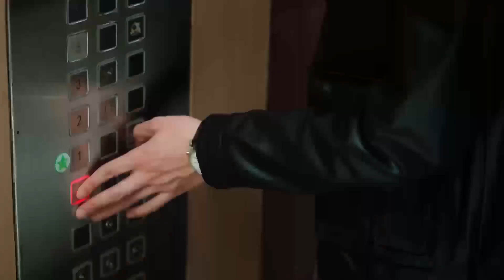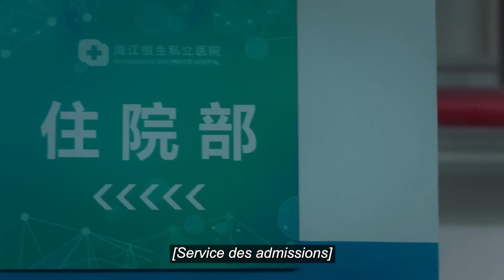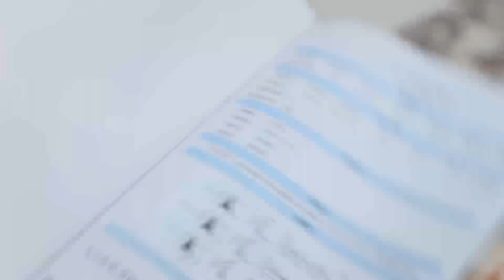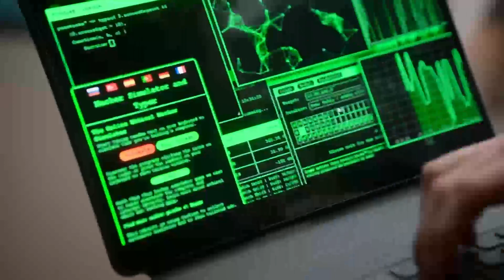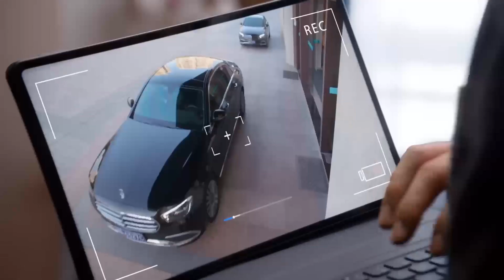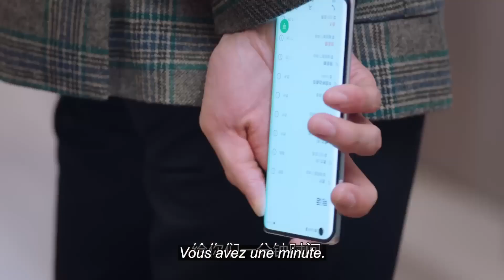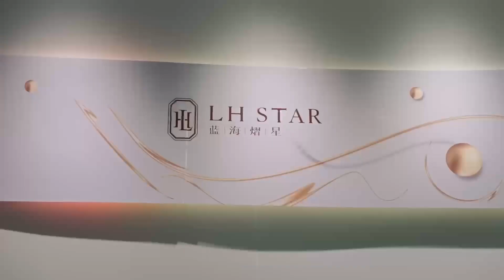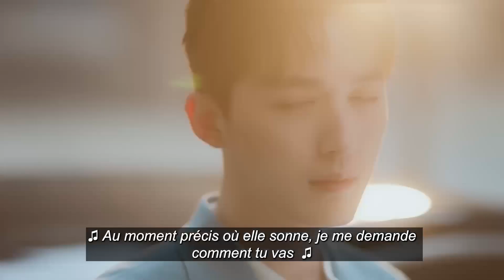Mon Homme Mortel | Episode 4 | My Lethal Man | Li Mo Zhi , Fan Zhi Xin | 对我而言危险的他 | Clickia France